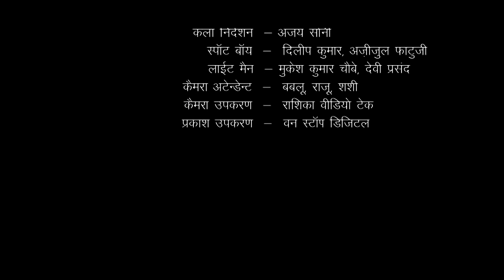Fright Fight - Ep #40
हमारी इस सीरीज में बताया गया है की फोबिया (Phobia) एक प्रकार का मनोविकार है जिसमें व्यक्ति को विशेष वस्तुओं, परिस्थितियों या क्रियाओं से डर लगने लगता है। यानि उनकी उपस्थिति में घबराहट होती है जबकि वे चीजें उस वक्त खतरनाक नहीं होती है। इस  स्थिति में व्यक्ति का ध्यान कुछ एक लक्षणों पर केन्द्रित हो सकता है, जैसे-दिल का जोर-जोर से धड़कना या बेहोशी महसूस होना। इन लक्षणों से जुड़े हुए कुछ डर होते है जैसे-मर जाने का भय, अपने ऊपर नियंत्रण खो देने या पागल हो जाने का डर।

इस विकार से रोगी अधिकतर लोग अपने विकार पर पर्दा डाले रहते हैं। उन्हें लगता है कि इसकी चर्चा करने से उनकी जग हंसाई होगी। वे उन हालात से बचने की पुरजोर कोशिश करते हैं जिनसे उन्हें फोबिया का दौरा पड़ता है। लेकिन यह पलायन का रवैया जीवन में जहर घोल देता है।

 साइकोथेरेपिस्ट की सहायता से मन में बैठे फोबिया को मिटाने की कोशिश की जा सकती है। इसमें फोबिया-प्रेरक स्थिति से सामना कराते हुए मन में उठने वाली आशंका पर कंट्रोल रखने के उपाय सुझाए जाते हैं। जैसे-जैसे रोगी का आत्मविश्वास लौटता जाता है, वैसे-वैसे उसका भय घटता जाता है। यह डीसेंसीटाइजेशन थैरेपी रोगी में फिर से जीने की ललक पैदा कर देती है। अस्वाभाविक भय की हार और जीवन की जीत होती है।

यदि किसी सामान्य परिस्थिति में व्यक्ति के साथ कुछ दुर्घटना घट जाती है तो उस घटना के घटने के बाद अगली बार कोई खतरा न होने पर भी व्यक्ति को उन परिस्थितियों में पुनः घबराहट होती है।

आत्मविश्वास की कमी और आलोचना का डर भी कई बार इस रोग को जन्म देते है।तथापि इसके लिए मनोवैज्ञानिक चिकित्सा पद्धतियाँ भी काफी आवश्यक एवं लाभदायक पाई गई है। यहाँ ध्यान देने की बात है कि इसका इलाज स्वयं दवाई लेकर नही करना चाहिए क्योंकि इससे समस्या बढ़ सकती है।

 @Doordarshan National ​ Fright Fight Fright Fight - Ep #40